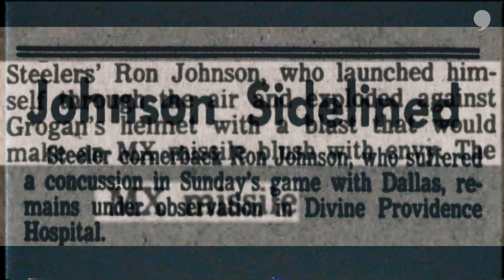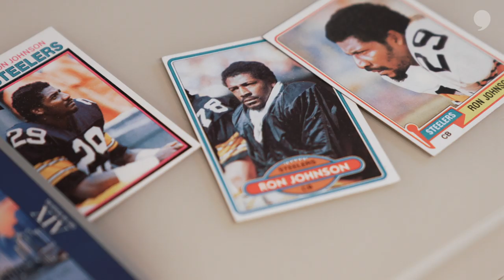Pittsburgh Steeler Ron Johnson's Family Donates His Brain for CTE Research | The Players' Tribune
He loved that game. He loved to hit.”

Following his father’s death, Ron Johnson II and his family donated the former Steeler’s brain to the VA-BU-CLF Brain Bank.